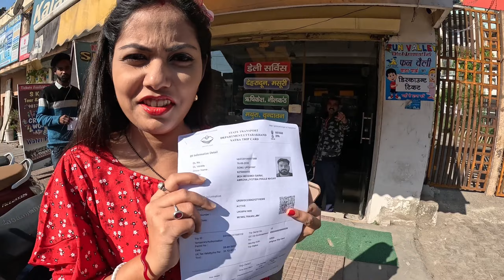Kempty Falls|| Satyanarayan Temple| Haridwar to Janki Chatti Journey|| Char dham Yatra Episode 3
Hello,

        Today we are going to start our Char dham Yatra from Haridwar. Today we are heading towards Janaki Chatti. In between we will stop to see Kempty Falls